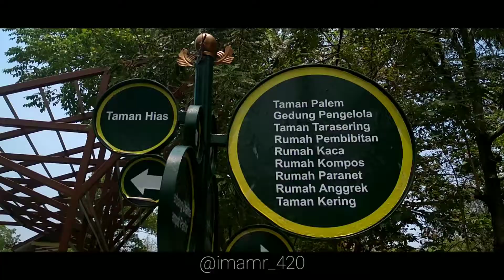Cinematic vlog// kebun raya jompie Parepare